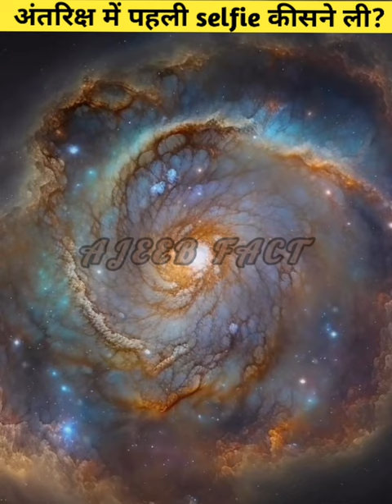space me paheli selfie kisne li?👩‍🚀👩‍🚀